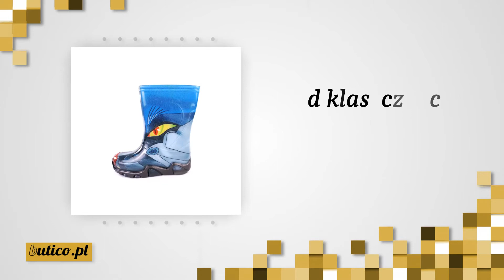Sklep obuwniczy Malbork Jaro-Plus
Prowadzony przez nas sklep_obuwniczy znajduje się w Malborku, w województwie pomorskim. Nosi on nazwę Jaro-Plus i funkcjonuje w branży nieprzerwanie od 2000 roku. Posiadamy spore doświadczenie zawodowe i oferujemy buty od znanych producentów.

Zajmujemy się przede wszystkim prowadzeniem sprzedaży butów damskich, męskich oraz dziecięcych. Na naszą ofertę składają się półbuty, balerinki, botki, czółenka, kalosze, kozaki, mokasyny, a także buty robocze.

Ponadto możemy zaoferować Państwu damskie torebki i różnego rodzaju akcesoria. Zaliczamy do tego paski, plecaki, portfele, torby turystyczne, walizki podróżne, a także pasty i impregnaty do konserwacji posiadanego obuwia.